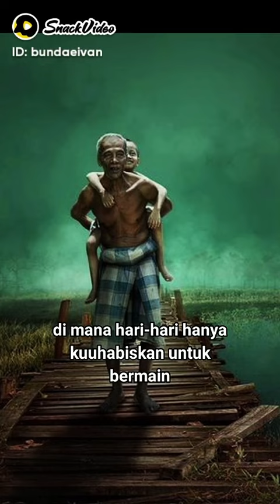Maafkan Aku Ayah.... 😪😪😪 Created by Bang Rull